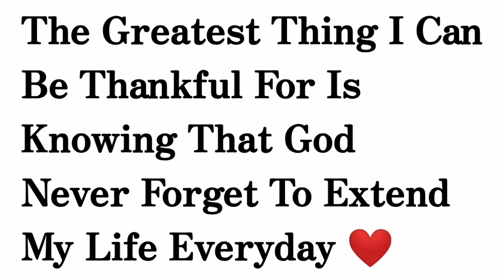VIGAN LAP || NAKI ABANG KAMI KAY IDOL JONATHAN CLAVERIA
Mga idol kalapatids paki suportahan Naman nang ATING channel at paki like and share na Rin Po sa mga idol nating nag kakalapati din, maraming salamat sa mga tunay na sumusuporta,

Paki suportahan nio din Po Ang ATING pangalawang channel Fishda Aquatic World. Salamat God bless you all 🙏🙏🙏